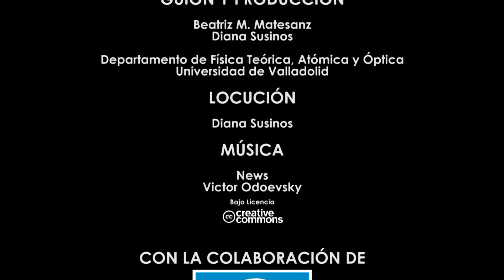GUÍA DEL AGUA. BISELADO Y MATADO DE CANTOS DE LENTES OFTÁLMICAS.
06. BISELADO Y MATADO DE CANTOS DE LENTES OFTÁLMICAS: GUÍA DEL AGUA.
PRÁCTICAS DE ADAPTACIÓN DE LENTES OFTÁLMICAS.

Guión y producción:
     Beatriz Martínez Matesanz
     Diana Susinos
     Departamento de Física Teórica, Atómica y óptica.
     Universidad de Valladolid.
Locución:
     Diana Susinos
Con la colaboración de:
     ESSILOR
Realización:
Septiembre 2017